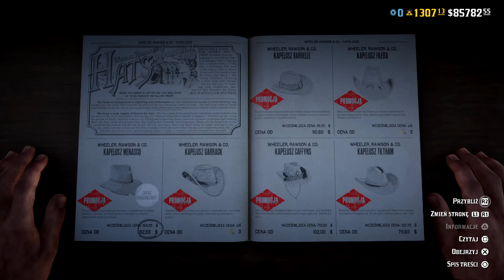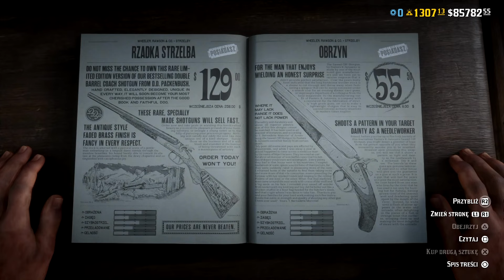Red Dead Online Szybki Update 03.09.2024 Miesiąc Łowcy Nagród !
0:00 Wstęp
0:09 Kolekcja Tygodnia
0:18 Promocje, Zniżki i Limitowana Odzież
2:40 Premie
3:32 Subskrybuj!

Dopilnujcie, aby sprawiedliwości stało się zadość, odgrywając rolę łowcy nagród i ścigając najbardziej poszukiwanych legendarnych i niesławnych przestępców, aby do 30 września zdobyć 2x więcej RDO$, złota i PD.

Początkujący łowcy nagród, którzy chcieliby dopisać kolejnych bandziorów na swoje konto, mogą zdobyć trochę doświadczenia w zwykłych misjach poszukiwania przestępców, które też zapewniają 2x więcej RDO$, PD i PD roli.

Przeczesujcie spore tereny, żeby namierzyć cele w Nagonce, lub brońcie miast przeciwko atakom fal degeneratów w Sądnym dniu.

Przyjmijcie zaproszenia do udziału w tych wydarzeniach łowcy nagród w grze swobodnej, ponieważ do 30 września oba zapewniać będą 2x więcej RDO$, PD roli oraz PD kart umiejętności. Jeśli weźmiecie udział w tych wydarzeniach, otrzymacie dodatkowo parę czarno-białych czapsów Shaffer.

Dopadnijcie niesławnego przestępcę, żeby otrzymać 3 silne toniki oraz 50 sztuk amunicji dum-dum do karabinów powtarzalnych. Jeśli dorwiecie legendarnego przestępcę, dostaniecie 3 bolasy ze zmierzchnicą, a za ukończenie wyzwań dnia łowcy nagród przez 3 dni z rzędu zdobędziecie jasnobrązowo-czarną kurtkę Leavitt. Nagrody te można uzyskać do 30 września.

Schwytajcie co najmniej trzech przestępców w każdym tygodniu tego miesiąca, żeby zdobyć następujące nagrody:

3 – 9 września: beżowy frak dzienny

4x więcej PD za serię wyróżnioną
Seria wyróżniona w tym miesiącu zawiera cztery tryby dla wyjadaczy, w tym trzytygodniową ekstremalną serię zawodowca. Zarówno początkujący gracze, jak i doświadczeni wojacy skorzystają na 4x większych premiach PD, które dostaną za sam udział.

3 – 9 września: Ekstremalna seria zawodowca

Jeśli zdołacie zwyciężyć w serii wyróżnionej do 30 września, otrzymacie też czarny kapelusz Dillehay.

Strój społeczności: łowca nagród
Autorem najnowszego wyróżnionego stroju społeczności jest użytkownik serwisu YouTube i miłośnik stylowej odzieży w Red Dead Online Don Mosh — to ubiór dla łowców nagród, na widok którego portkami zatrzęsą nawet najbardziej zatwardziali kryminaliści. Wszystkie poniższe elementy stroju można zdobyć w katalogu Wheeler, Rawson and Co., gdzie znajdziecie szereg darmowych ubrań oraz 30% zniżki na stroje łowcy nagród Wakeeney i Thorogood:

Kapelusz Kennedy, Kapelusz Wakeeney*

Rękawice Thorogood*

Płaszcz Walden

Kamizelka Hopeman

Formalna koszula (męska), Koszula Winford (damska)

Spodnie do smokingu (męskie), Dopasowane spodnie (damskie)

Półczapsy Becker

Buty Cerrada

Zdobione spodnie, płaszcz Irwin, futrzane rękawice, buty Calhoun, kapelusz Menasco, kamizelkę Hopeman, strój Dunaj oraz strój Tasmania można do 30 września nabyć w niższej cenie.

* Kapelusz Wakeeney i Rękawice Thorogood są dostępne wyłącznie jako część odpowiednich strojów.